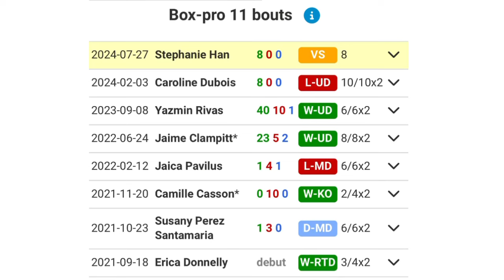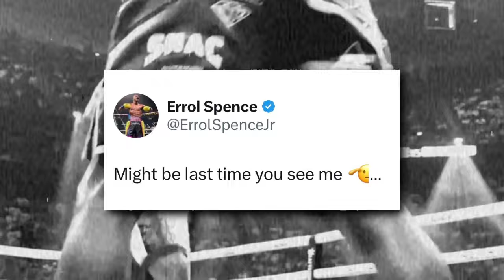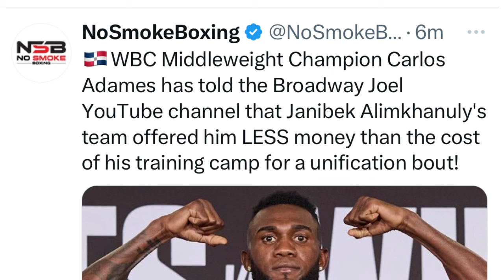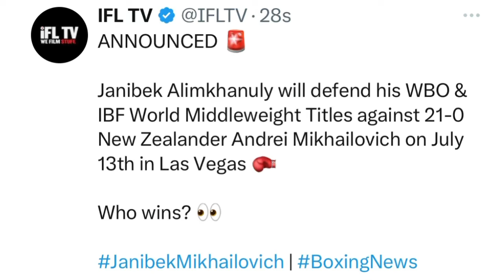THE RELAY: Han vs Reyes, Malignaggi on Spence vs Fundora, Janibek vs Mikhailovich/Adames/Lara